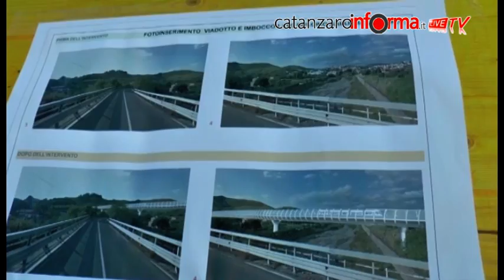Nuova metropolitana, consegnati i lavori